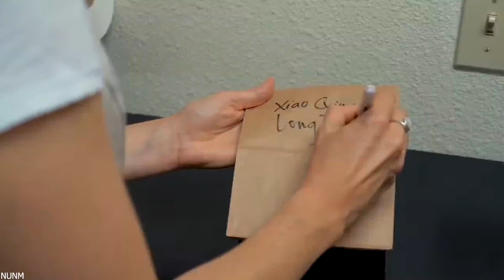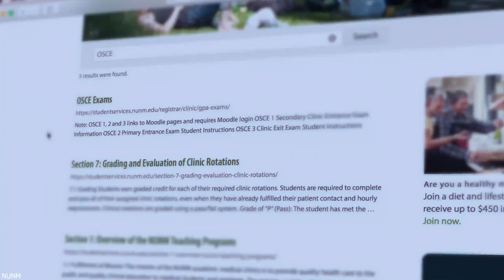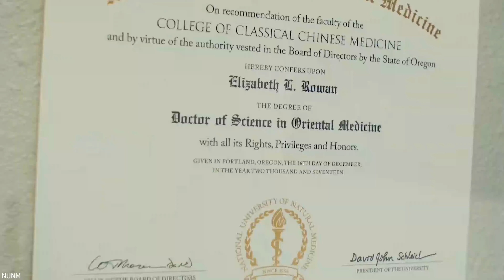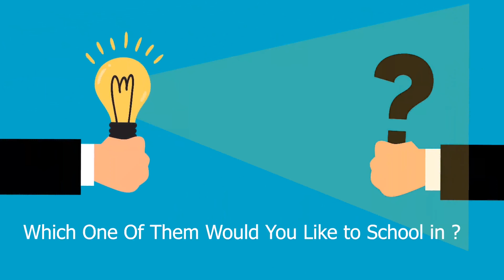Top 5 Medical Schools in Oregon 2021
The Medical Schools in Oregon are well-respected and fairly competitive. These Medical Schools are focused on healing, teaching, and everyday discovery to improve the health of people in Oregon and the World at large.
In this video, we would be looking at the Medical Schools in Oregon.
#1. Oregon Health and Science University.
The Oregon Health and Science University is located at Sam Jackson Park Road Portland, Oregon, on the university's main campus on Marquam Hill in Salem's Homestead Neighborhood.
The U.S News and World Report ranked the University as second in family medicine education in the state.
The University was founded in 1974. Annually, the school matriculates about 150 students out of 6,700 applicants for M.D degree programs.
They do not only offer MD programs but also Ph.D., Masters M.D/M.P.H, M.D/Ph.D. and D.A programs, as well as B.S in Radiation Therapy programs
The acceptance rate is 3.85%, the average GPA of the enrolled students is 3.73, and the average MCAT score is 510.
The MCAT must be taken within four years before the year of the applicant's matriculation to the medical school.
 Oregon Health and Science University 2021 tuition fee for in-state students is $20,795 and, $32,603 for out-of-state students.
To provide financial aid for students, 53% of the enrolled undergraduate students have received grants or scholarships of an average amount of $10,558.
#2. Western University of Health Science.
The Western University of Health Science is a private university, with its main campus in Pomona, California, and a medical school in Lebanon, Oregon. It was established in 1977, and it has a total size of 3,814 students.
The University is Accredited by the Western Association of Schools and Colleges and, the American Osteopathic Association's Commission on Osteopathic College Accreditation.

#3. American College of Healthcare Sciences.
The American College of Healthcare sciences is a profit private university that also specializes in online distance health education.
It is located in Portland, Oregon, United States, and was founded in 1978. They have a total number of 741 students.

#4. Oregon College of Oriental Medicine.
The Oregon College of Oriental Medicine is a private university located at Couch Street, Portland, Oregon, United States.
Oregon College of Oriental Medicine was founded in Portland, Oregon in 1983. It is one of the oldest Chinese medicine colleges in the United States. And they have a total number of 204 students.

#5. The National University of Natural Medicine (NUNM).
The National University of Natural Medicine is a private university of Naturopathic Medicine and Classical Chinese medicine located in Portland, Oregon.
The school was established in 1956, and they approximately have 553 students.

 med school application medical school application applying to medical school